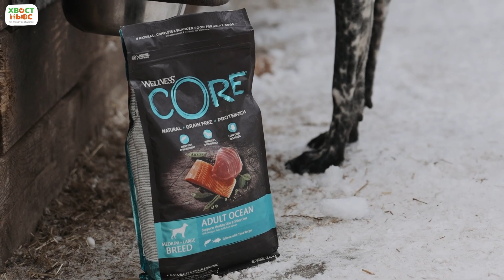О ездовом спорте из первых уст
Чемпион Кубка мира и Европы по ездовому спорту Алла Найденко  рассказала о гонках на собачьих упряжках. А также поделилась тем, какую роль в ее победах сыграли ее питомцы.

0:36 О породе своих собак-чемпионов

01:20 Как снаряжать упряжку

01:53 Об ожиданиях от Чемпионата России по ездовому спорту

02:55 Как выглядит завтрак собаки-чемпиона

03:54 Почему совместное хобби с питомцем – это здорово